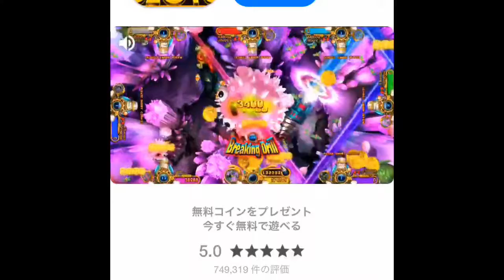run Race 3Ｄ